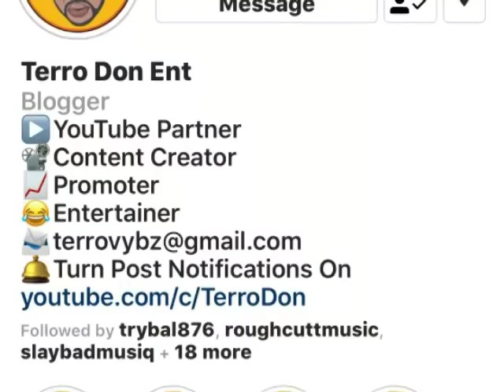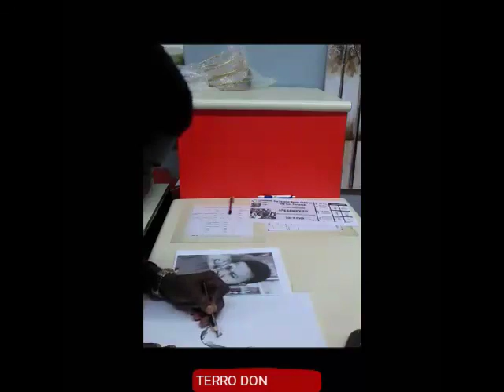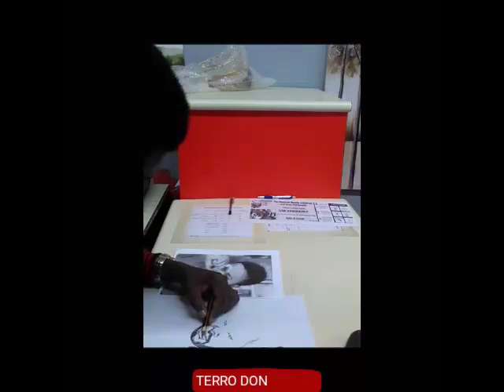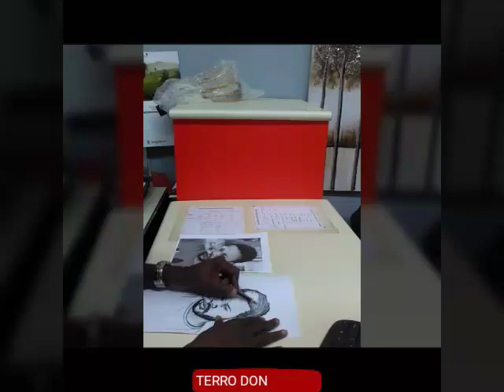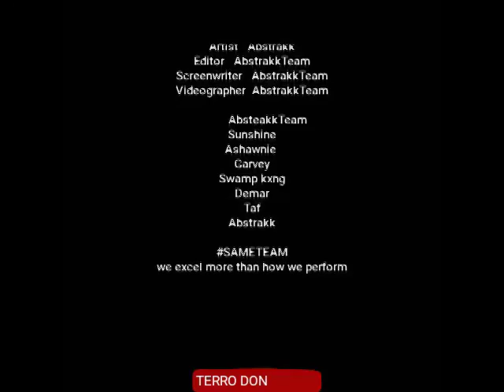Terro Don Art video... Ft Abstrakk..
Jamaican vlogger TerroDon